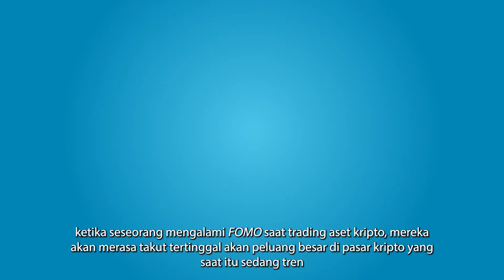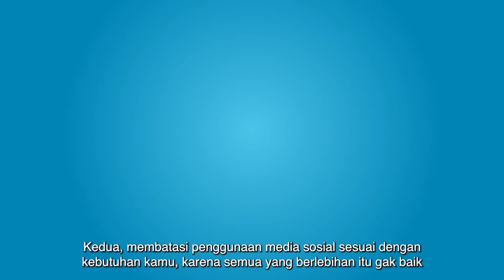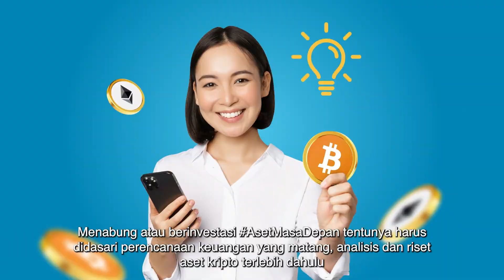Ini Pentingnya Menghindari FOMO buat Gen Z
Pasti udah pada tau dong sama istilah FOMO (Fear Of Missing Out)?
Sering banget FOMO ini kejadian sama gen Z yang lagi investasi kripto loh! 😱

Nah, biar kamu nggak jadi FOMO, yuk simak tipsnya di video ini